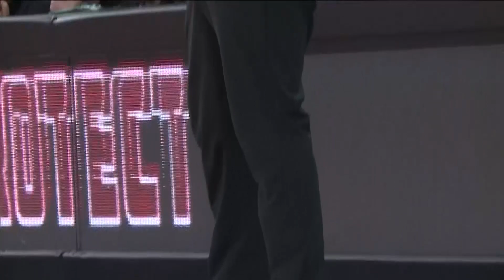Croswell scores 21, No. 24 Providence edges Villanova 85-72